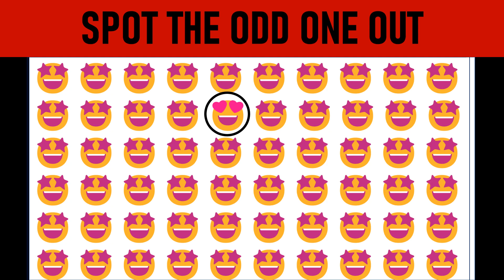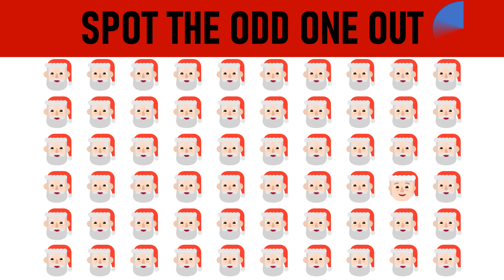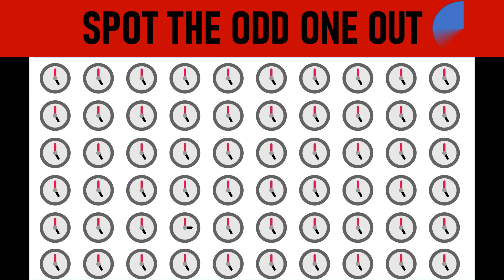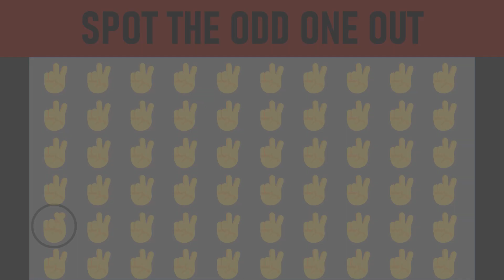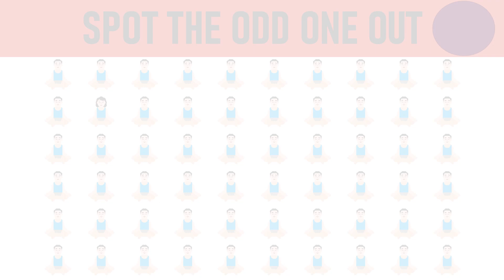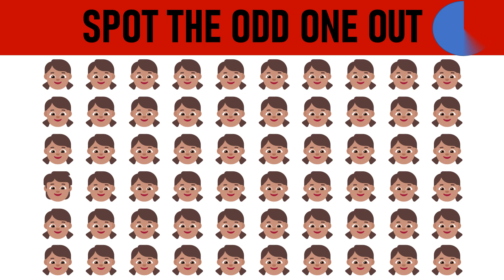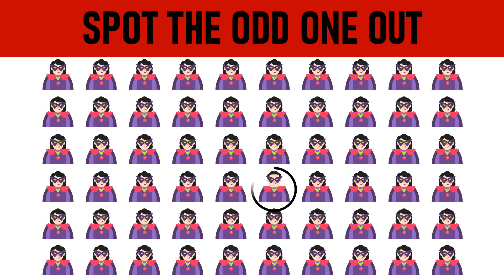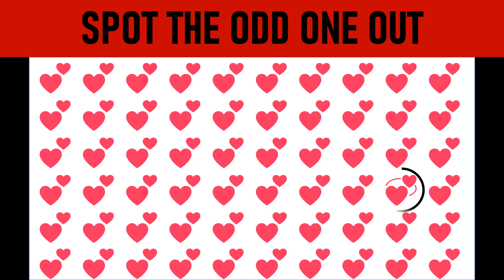Can You Find The Odd One Out?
WELCOME GUY’S

IN THIS VIDEO WE HAVE BROUGHT FOR YOU ODD ONE OUT IN FORM OF EMOJIS

YOU WILL BE GIVEN 15 SECONDS TO GUESS THE CORRECT ANSWER AND YOU CAN PAUSE AS WELL

AND ALSO MENTION IN THE COMMENT BOX HOW MANY DID YOU GUESS CORRECT